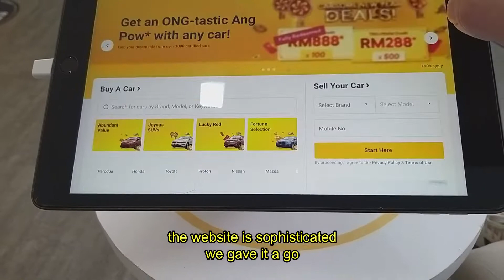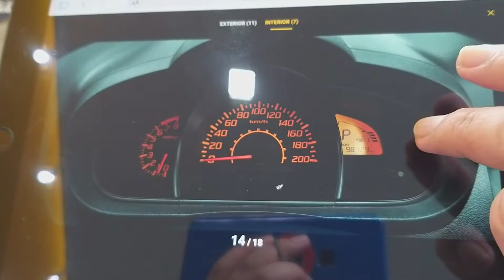CARSOME experience: Part 1 Buying AXIA G 2016 automatic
It was in February. We wanted to buy the cheapest car that is reliable and easy to take care of. We went to Proton dealership to see the new Proton Saga but new car may take more than 1 month to deliver. Next, we went to Perodua dealership to see the new Perodua Axia G but new car may take up to 4 months to deliver. We went to Perodua certified pre-owned vehicle (POV) at Jalan Pahang, Kuala Lumpur. To our surprise, all the POV were SOLD OUT!!! So we went to used car dealerships around KL and Selangor, but were not convinced with too many things including transparency, honesty and the condition of the cars. So, we were left to final 2 options i.e. CARSOME & myTukar websites. We liked this AXIA G 2016 and we bought it. What do you want to know more about the transaction? Let us know at the comment section below. Cheers~